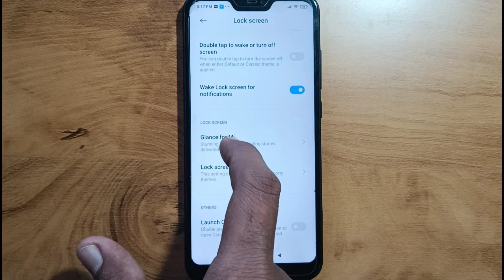redmi 6 pro automatic wallpaper change |how to off lock screen wallpaper automatic change redmi 6pro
This Video is about how to stop automatic changing wallpaper in redmi 6 pro mobile